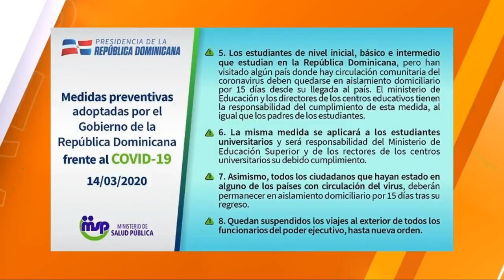Las medidas del Gobierno Dominicano tras Coronavirus | Covid - 19